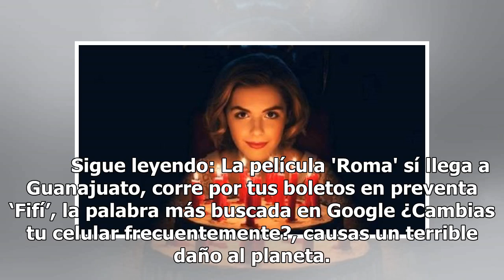Las redes no están llorando, se les metió en el ojo el tráiler de El Rey León ¡live action!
Disney volvió a emocionar a los amantes de "El Rey León" al liberar el primer adelanto de la cinta versión live action. Esta cinta seguirá la misma historia que ...